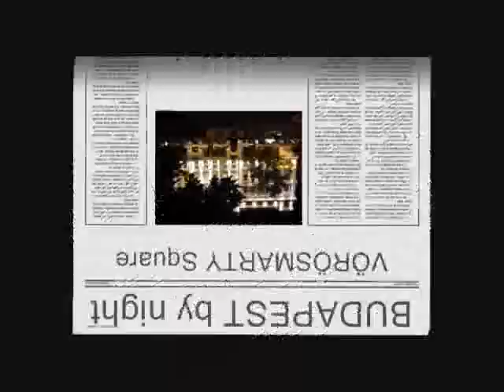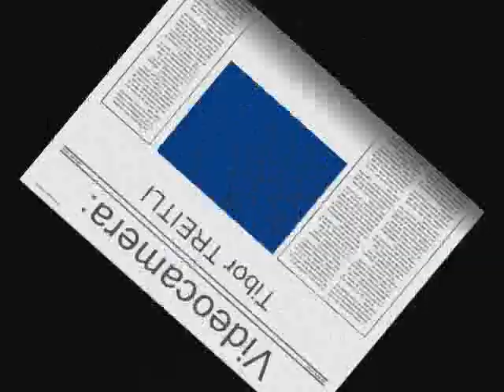BUDAPEST by night/Vorosmarty-Square/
VOROSMARTY-Square is situated right in the center of BUDAPEST. I show you the Fire Dancers Show from July-31,2009.